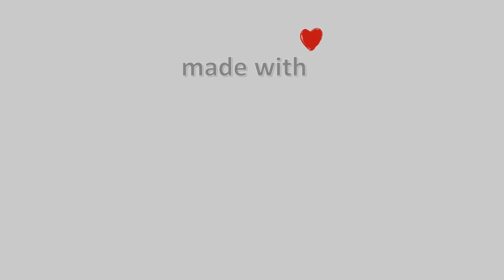22-Φλεβάρη-2022, Λίμνη Πλαστήρα Timelapse, Timelapses.gr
Η κάμερα βρίσκεται στο Νεοχώρι της λίμνης Πλαστήρα με προσανατολισμό βορειοανατολικά, σε πρώτο πλάνο διακρίνουμε την λίμνη Πλαστήρα και το χωριό Νεοχώρι, απέναντι βλέπουμε την πλαζ Λαμπερού και όταν έχει ορατότητα φαίνεται ο Όλυμπος.
Ιδιοκτησία – Χορηγία: Ξενώνας Αρχοντικό Zakoni – Meteo Thessalia Team